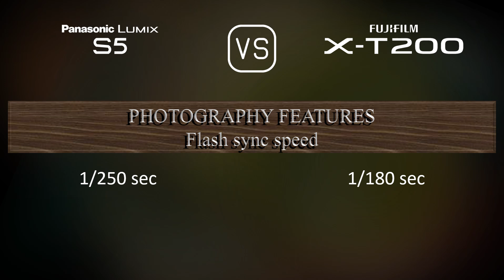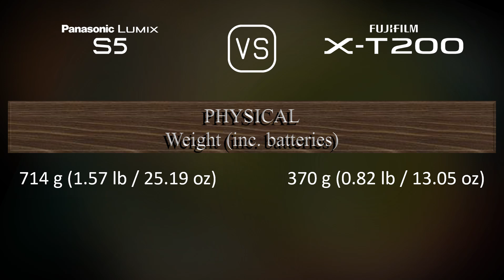Panasonic Lumix S5 vs. Fujifilm X-T200: A Comparison of Specifications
This video overviews the Panasonic Lumix S5 and the Fujifilm X-T200 in a parallel comparison of specifications.

00:25 LAUNCH
00:33 BODY
00:40 SENSOR
01:01 IMAGE
01:16 OPTICS & FOCUS
01:41 SCREEN
01:58 VIEWFINDER
02:13 PHOTOGRAPHY FEATURES
03:06 VIDEOGRAPHY FEATURES
03:20 STORAGE
03:24 CONNECTIVITY
03:49 PHYSICAL
04:07 MISC